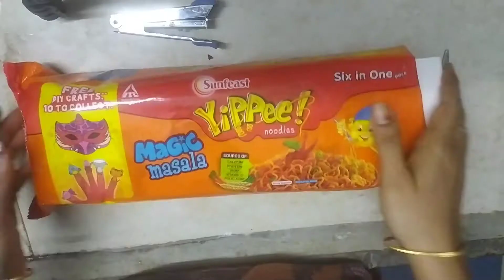FINGER PUPPETS|| Finger puppets easy and quick|| yippee gift inside pack finger puppet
Finger puppets gift card from yippee noodles six in one pack